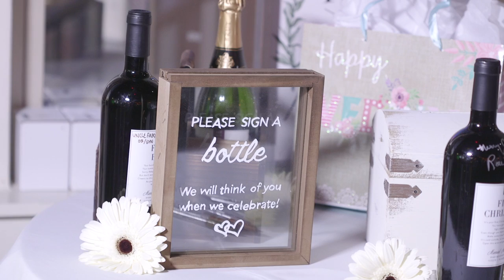Abby & Eric's Dreamy Fall Wedding at The Upstairs at Avondale Brewery | Birmingham, AL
A Morales Production is a Birmingham Alabama Wedding Videographer.
Contact jason@amoralesproduction.
Avondale Brewery Weddings